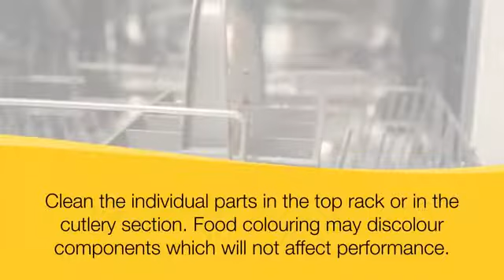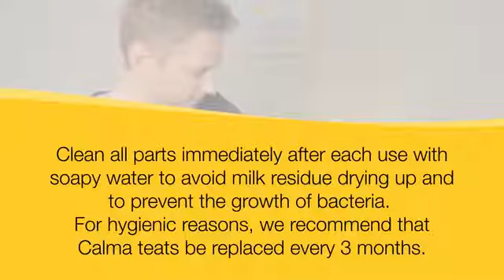Medela Calma: How to use Medela Calma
"Switching from bottle back to breast has never been easier." Calma was developed using evidence-based research on babies' natural feeding behavior so you can enjoy your breastfeeding bond longer. With Calma, the milk will only flow if your baby works and creates vacuum to remove the milk. This enables the feeding behavior learned at the breast to be used with Calma.

-Vented nipple: Helps avoid gassiness as the bottle is vented through our unique air-control system
-Mimics natural feeding behavior: Supports easy transition from bottle to breast. Research has shown that with Calma, your baby is able to maintain the learned feeding behavior that your baby exhibits when breastfeeding
-Flow control valve: Allows baby to control milk flow. Milk only flows when baby creates a vacuum
-Calma doesn't drip: You can turn Calma upside down and it still won't drip. Your baby needs to apply a certain level of vacuum in order to get milk out
One size/shape nipple: For all stages of breastmilk feeding. The flow, shape and length of Calma are designed to suit your baby's needs as your baby grows
-Made without BPA: All parts that come into contact with breastmilk are not made with BPA